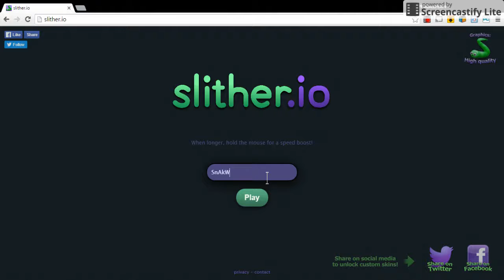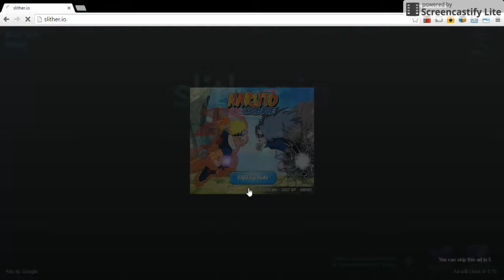Slither.io gameplay / screencastify / 8 subscriber special - NO KILLS/finale ep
Recorded with ScreenCastify the screen video recorder for Chrome and thanks for 8 subs really a big thank you to u guys so i really hope u enjoyed so like and subscribe for MORE . GGGGOOOODDDDDBBBBBYYYYYYEEEEE